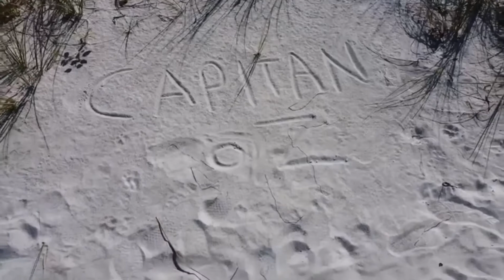Tampa Florida, SKY view Dron DJI 2 Mini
Aquí les dejo  una vista rápida, de la distancia y elevación del Drone DJI mini 2.